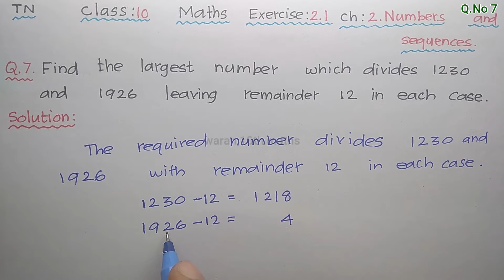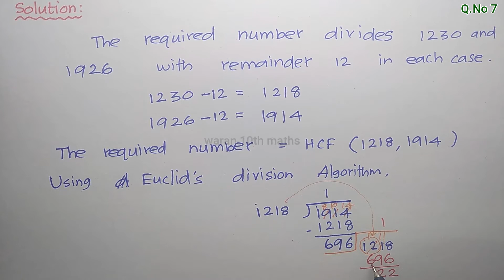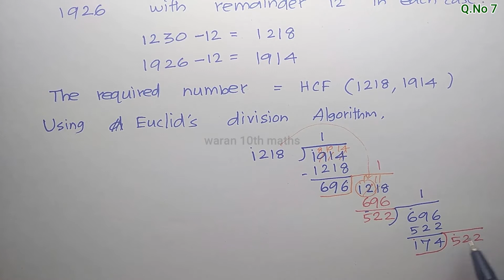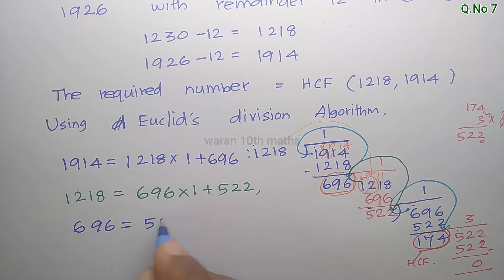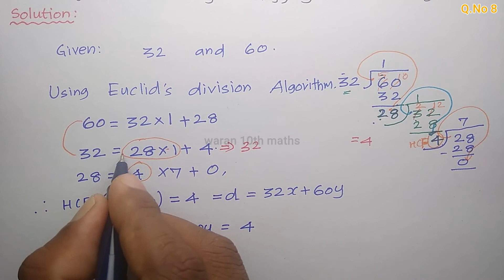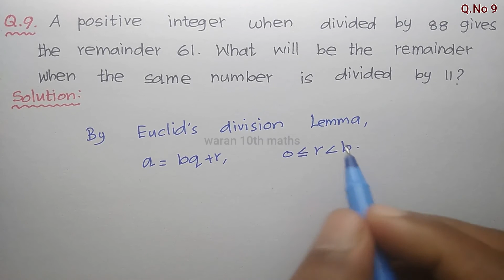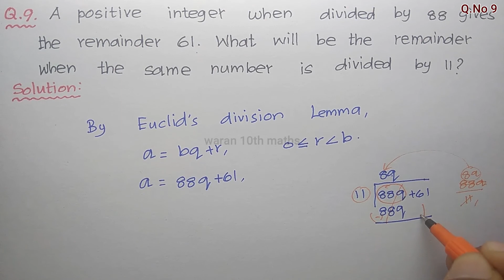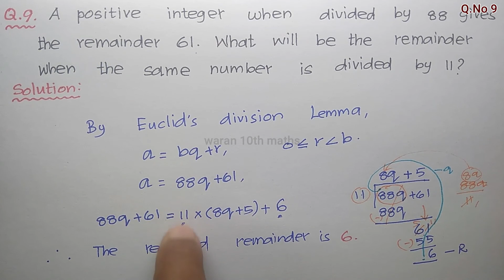TN Class 10 Maths Exercise 2.1 Q.No 7, 8 and 9 Chapter 2. Numbers and Sequences - Also NCERT Ch 1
In Tamil Nadu class 10 Maths Book . For Exercise 2.1 Q.No 7, 8 and 9 in Chapter 2. Numbers and Sequences,
Here , I explained and solved by Euclid's Division Lemma.
This is also chapter 1. Real Numbers for Exercise 1.1 concept in NCERT Syllabus to Standard Maths Students.

Q.No 7     Time duration from   0:00 to 7:32
Q.No 8     Time duration from   7:33 to 15:24
Q.No 9     Time duration from  15:25 to end.